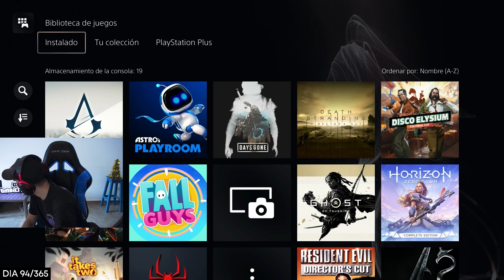365 DIAS SIN CORTAR EL STREAM - DIA 94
Estoy haciendo un stream de 1 año seguido sin cortar. Vamos por el dia 94.
Estoy haciendo un stream de 365 dias sin cortar en Twitch y podes seguirme aca:

Si queres ayudarme economicamente para terminar el challenge me pone muy contento